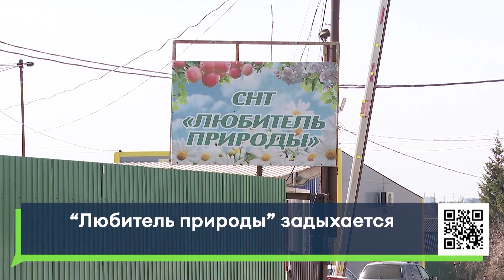Дачники СНТ «Любитель природы» задыхаются от строительной пыли, которую ежечасно поднимают грузовики